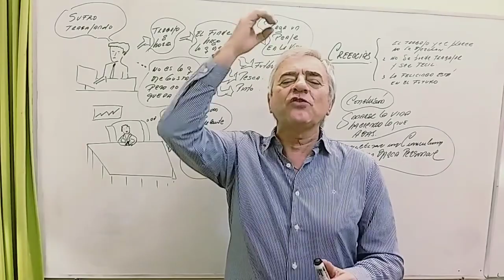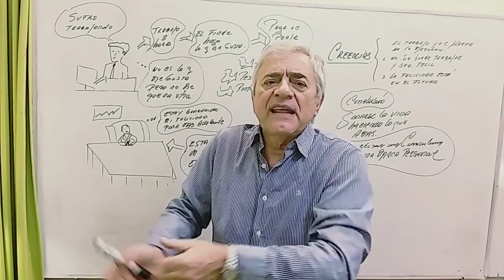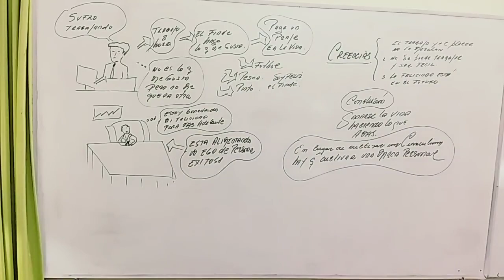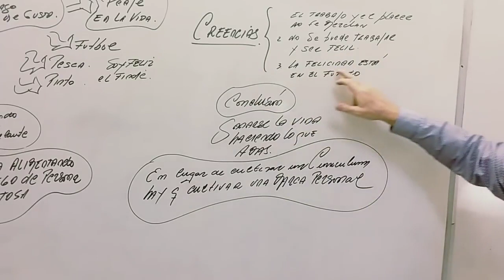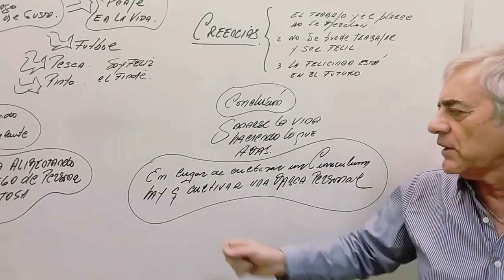El que NO ESTÁ CAPACITADO, PAGA PEAJE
VIDEO REEDITADO

26 horas En 225 videos más cuadernillos

DESARROLLO PERSONAL